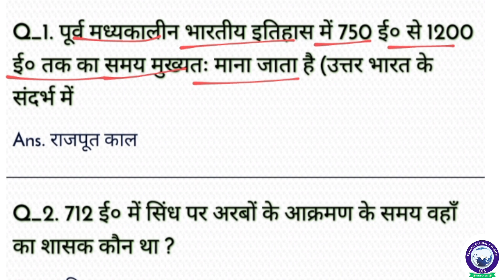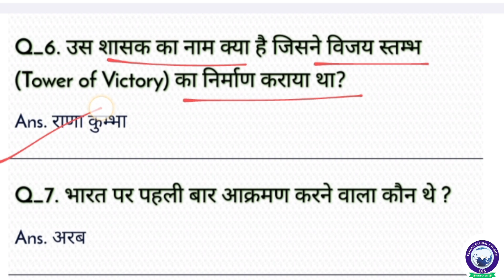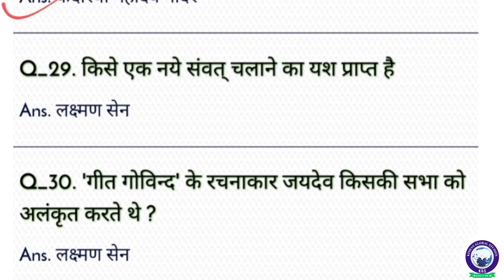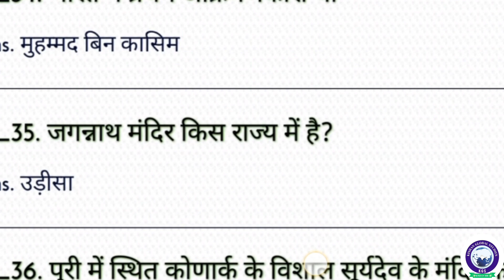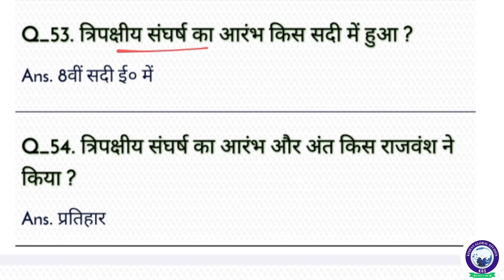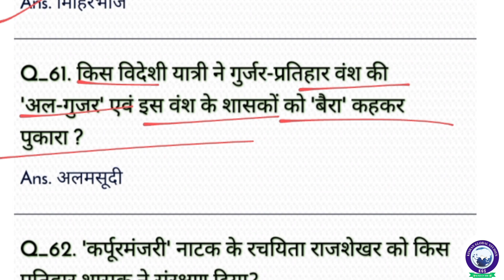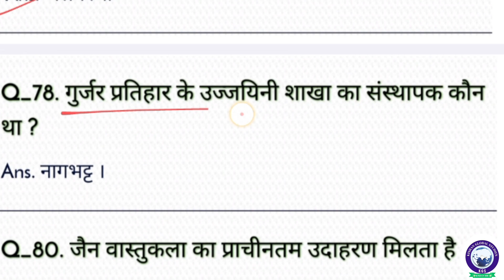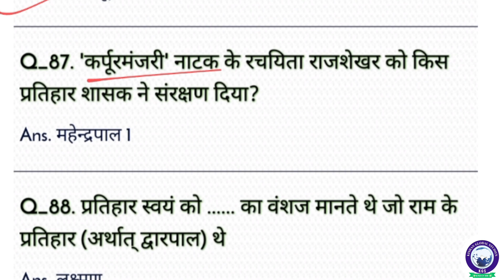इतिहास मध्यकालीन भारत ||पूर्व मध्यकाल (650ई०पू०- 1206ई०पू०) उत्तर भारत राजपूत काल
इतिहास मध्यकालीन भारत ||पूर्व मध्यकाल ( 650ई०पू०- 1206ई०पू०) उत्तर भारत राजपूत काल ||Uttar Bharat Rajput kal || @KGS0.7 kishanglobalstudies prachin bhrat purv madhyakal#historymadhkalinbhrat#history

Prachin Bharat. history prachin Bharat#kal Maurya kal

description
1k view
1k like

modernphysics

medieval medievalhistory medievalhistoryofindia bssc DAROGA biharteacher reasoning bsscreasoning bpsc vidya_education byrahulsir मध्यकालीन मध्यकालीन भारत

गुलाम_वंश

कुतुब-उद-दीन ऐबक

mughalempire

वस्तुनिष्ठ लूसेंट मध्यकालीन भारत का इतिहास मास्टर विडिओ

lucent mediaval history master video

objective lucent mediaval history of India master

mediaval history of India master video

mediaval history lucent master video

lucent objective mediaval history

#2022 objective lucent history master video

history lucent objective master video

speedy history

मध्यकालीन भारतकाइतिहास

मध्यकालीन भारत इतिहास मास्टर विडिओ लूसेंट

bpsc mediaval history objective lucent

ntpc mediaval history master video NCERT

group d mediaval history master video

ssccgl mediaval history objective lucent master video

biharsipolice mediaval history objective lucent

jpsc mediaval history master video objective

abhay study mediaval history master video objective

lucent

lucent objective madhykalin bharat ka itihas master

UPPSC mediaval history master video MC.Q

bihar daroga mains mediaval history master video

Bihar SI madhykalin bharat ka itihas master video
Bihar daroga PT mediaval history master video

Bihar sachivalay mediaval history master video

group d NTPC history master video

ssc mediaval history master video objective lucent

up Sl mains mediaval history master video

railway history master video objective lucent

ntpc history question master video

upsc mediaval history of India master video

mp pcs mediaval history master video objective lucent

edu teria Bihar daroga history

edusala history master video

study 91 history master video objective

wifi study history master video

adhyan Kendra history master video

sure study history master video

utkarsh classes history master video

biharsipolice history master video

NCERT history master
प्राचीन भारत का इतिहास मास्टर विडिओ
इतिहास लुसेंट
प्राचीन भारत इतिहास
लुसेंट प्राचीन इतिहास
वस्तुनिष्ठ लुसेंट इतिहास मास्टर विडिओ
ancient history
objective lucent ancient history
lucent ancient history
ancient history master video
history master video
lucent history
NCERT history
ghatnaChakra history
abhay study
ssccgl history
bpsc ancient history
pcs history
upsc history
UPPSC history
Bihar daroga ancient histo
sure study lucent
history
lucent revision
lucent full book in hindi
lucent history marathon class
lucent kaise padhe
lucent one liner gk in hindi
lucent 2023